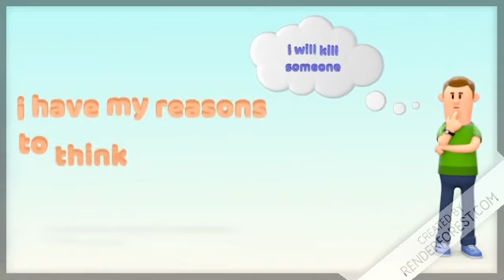i ned bobux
no bobux means bad